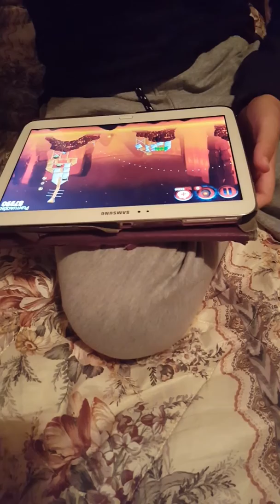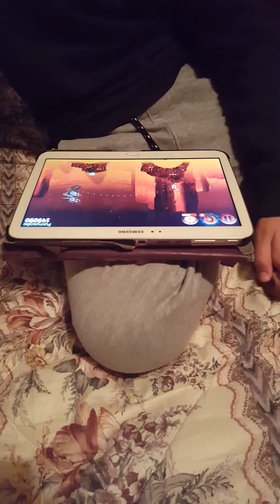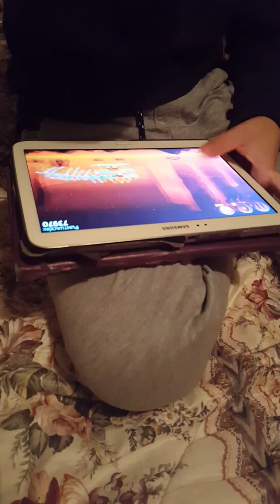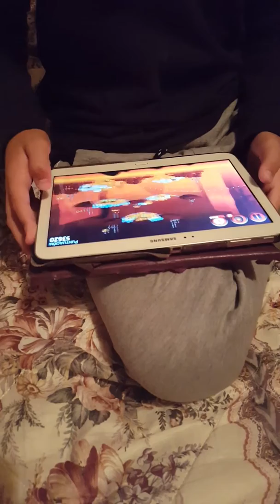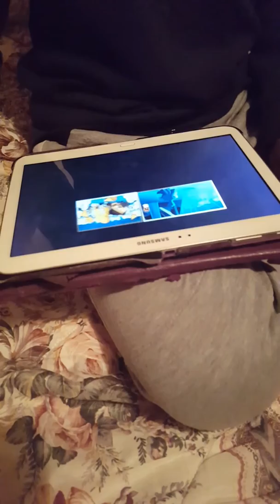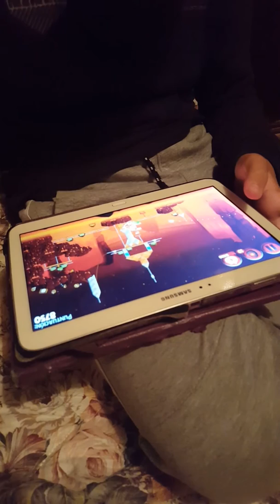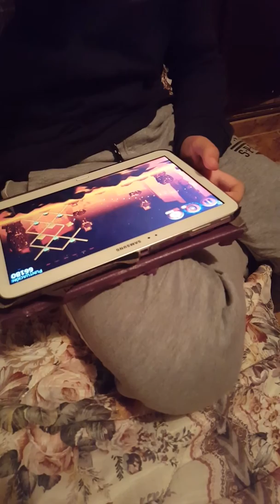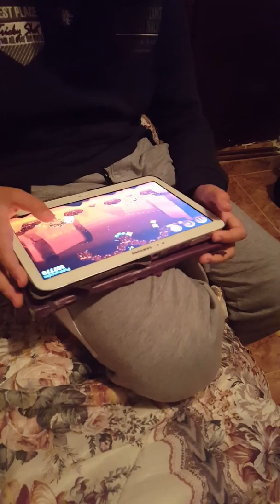Angry birds star wars cap 12 mustafar llego al lado oscuro 😈😈